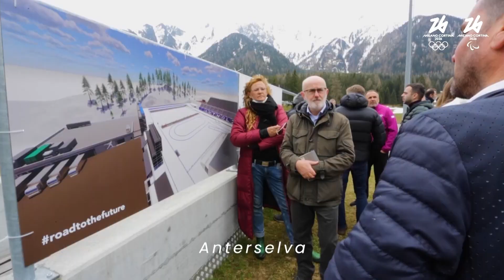1. Milano e Cortina - Giochi Olimpici e Paralimpici invernali 2026